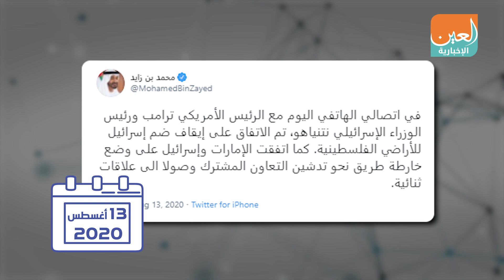الإمارات تنتصر للحق الفلسطيني المشروع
ي مثل هذا اليوم الثالث عشر من أغسطس آب، من كل عام قادم، ستكون البشرية على موعد يذكرها بإنجاز إماراتي تاريخي تقاطعت فيه عقود من الدعم والتضامن مع القضية الفلسطينية وشعبها انتصرت فيه لحق شرعته القرارات العربية والمواثيق الدولية
موقفٌ ترجمته الإمارات عبر دبلوماسية جريئة قادتها بدعم أمريكي إلى وقف إسرائيل عن تنفيذ مخططها الرامي لضم أراض فلسطينية بالضفة الغربية، في قرار  أعاد للأرض المحتلة أنفاسها العربية، متناغما مع إجماع عربي ودولي